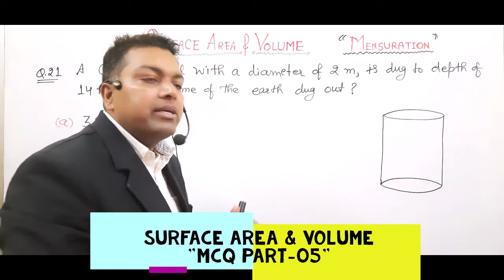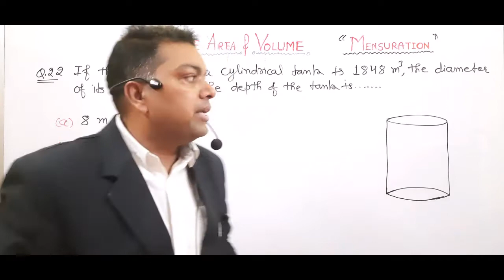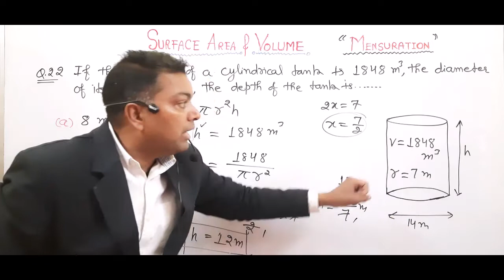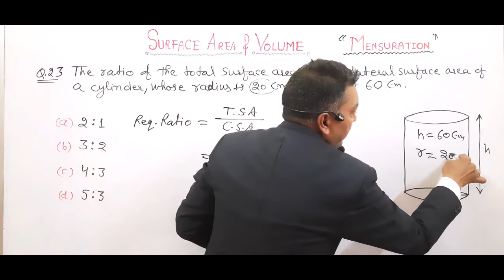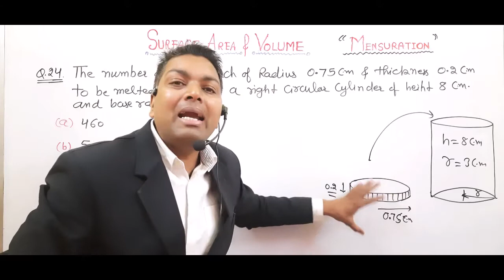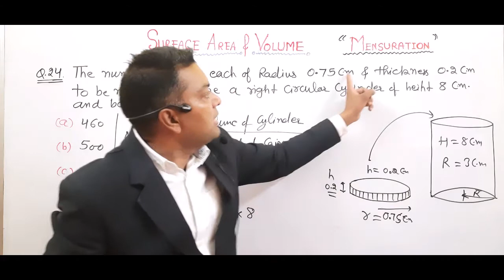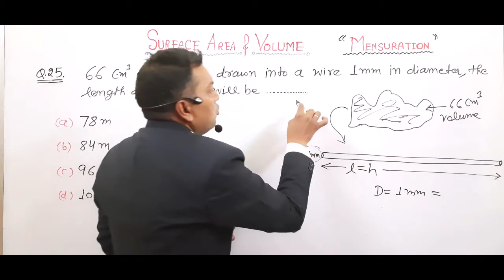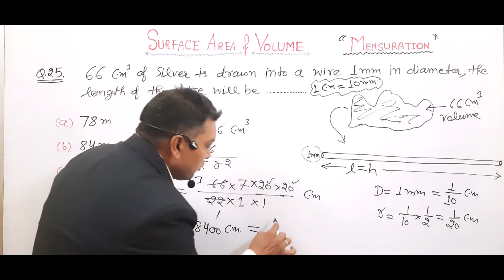Surface Area And Volume | Mensuration | Class 8/9/10 | CBSE Maths | Surface Area & Volume MCQ Part-5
Maths Class 10th Term-2

v=SeE6u3gngr4&list=PLwukBXK0XiuNTYzzEZrzPvSpLrDIXl-kn&index=4&t=5s

***Competitive Exams Related problems***

Regards
Sushil Kumar
Team-Mind Makers